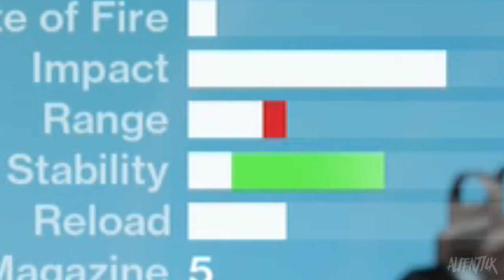Destiny: THE KING OF SCOUT RIFLES! The Jade Rabbit Exotic Scout Rifle! (Destiny Crucible Gameplay)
➞ Video Uploaded By alienTICK